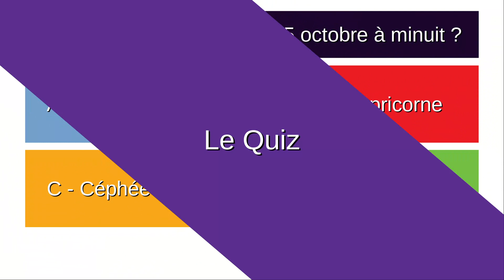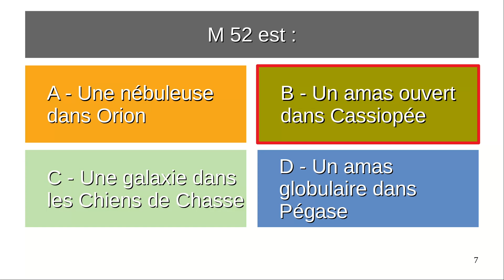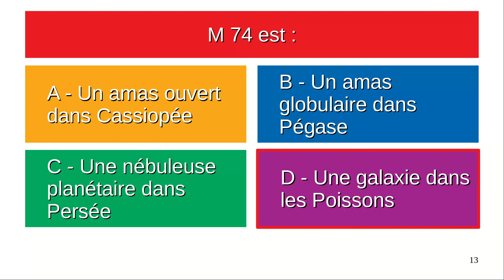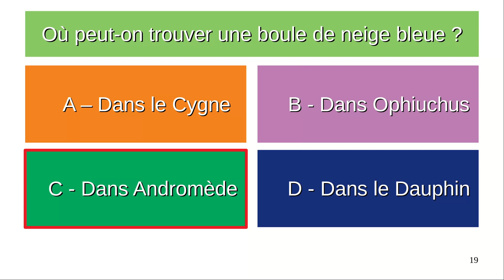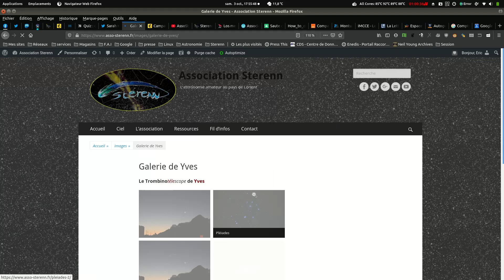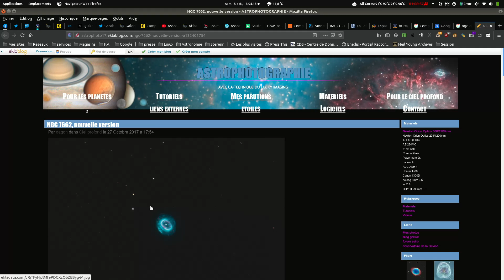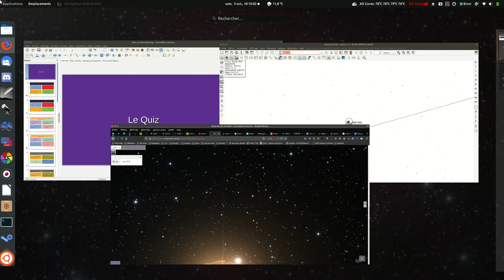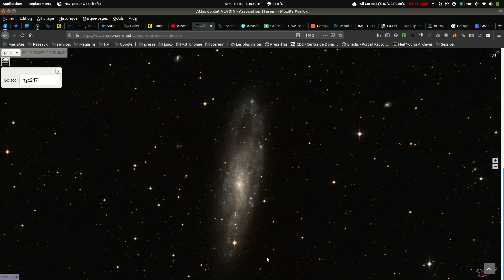Chemins du ciel d'octobre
Apprendre à se repérer dans le ciel d'octobre, à l'aide d'un quiz astro, une carte du ciel sans annotation qui permet à chacun de pointer les constellations qu'il reconnaît, et la présentation détaillée d'une constellation et les objets célestes qu'elle héberge.
Captation de la séance du 3 octobre dans les locaux de l'association. Présentation des chemins du ciel par Eric.